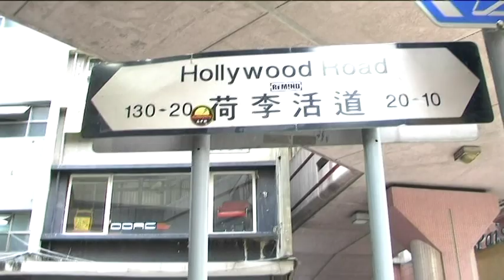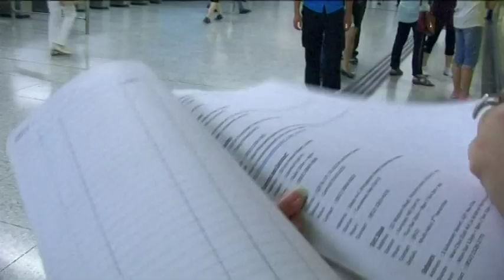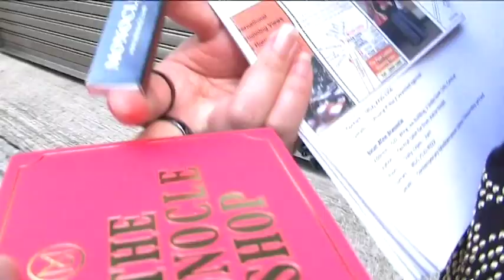VingTV: Hong Kong Day 1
Ving had a trip to Hong Kong recently! Here's what I did and where I went for Day 1!!

Lin Heung Tea House
Address: 160-164 Wellington Street, G/F, Central

Lan Fong Yuen
Address: 2 Gage Street, G/F, Central

Fringe Club
Address: 2 Lower Albert Road, Central

H&M
Address: 68 Queen's Road, Central

YMO YNOT Pop-up Store
Address: 18 Wing Fung Street, 1/F, Wan Chai

Kapok
Address: 5 St. Francis Yard, G/F, Wan Chai

The Monocle Shop
Address: 1-4 St. Francis Yard, Wan Chai

F.I.L. by Visvim
Address: No. 8-9 Sun Street, Wan Chai

Secret Garden Korean Restaurant
Address: 12 Harcourt Road, Bank of America Tower, G/F, Shop G5, Admiralty

Track (Freeplay Music)
Bouncing
Scott P. Schreer, BMI
D. DiFonzo, BMI